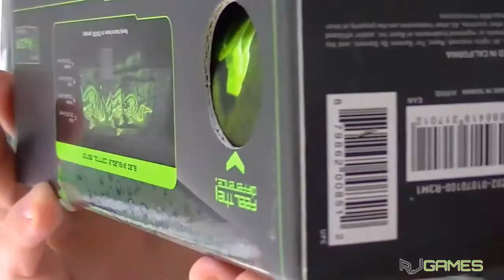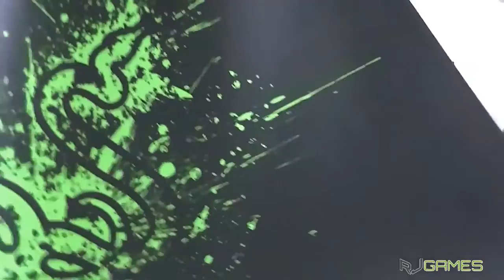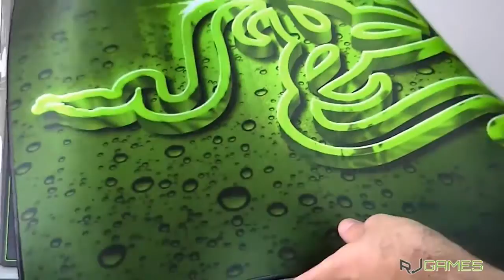Mousepad Razer Goliathus Speed 2013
Tamanho Aproximado em mm (Largura, Complemento, Altura)
       Pequeno 270 x 215 x 3  //
       Médio 355 x 254 x 3  //
       Grande 444 x 355 x 3  //
       Extra Grande 920 x 294 x 3